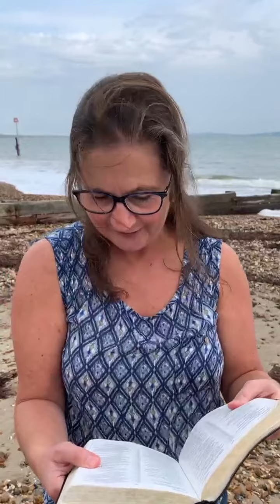Baptism of Barbara Evans (19 September 2020)